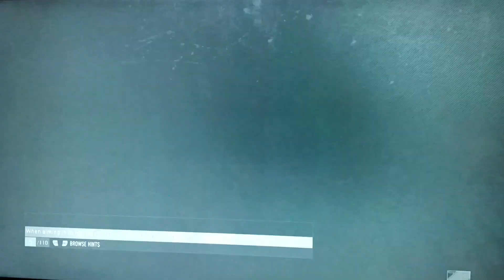Tom Clancy's BREAKPOINT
giving a little explanation and insight into what to expect at the beginning of the game.